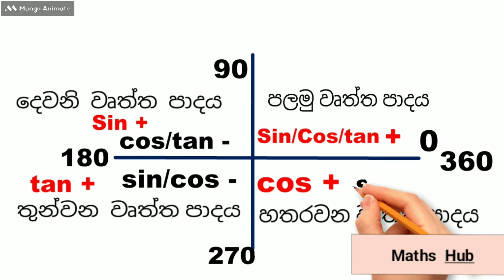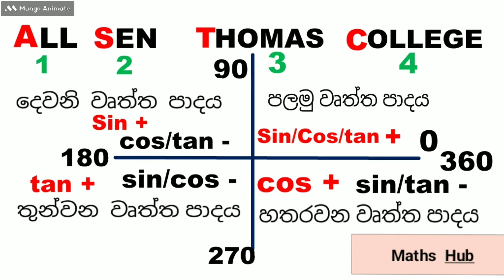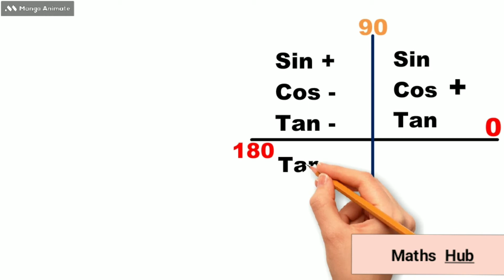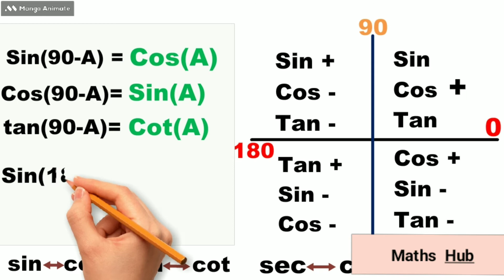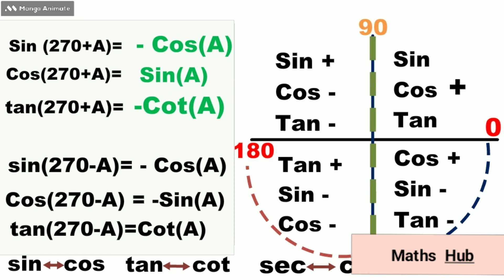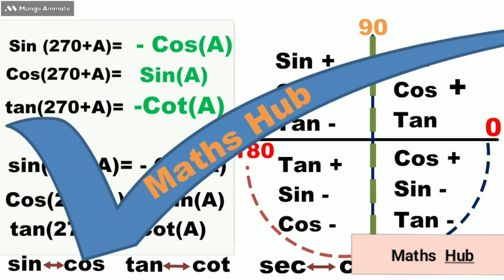Thrikonamithika anupatha | Trigonometric Rations | Maths tricks in sinhala | ත්‍රිකෝනමිතිය.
ත්‍රිකෝනමිතියේ   වෘත්ත පාද  අනූව  කෝන   යෙදෙන ආකාරය  මේ මගින්  දක්වා  ඇති  අතර  එහි සමීකරන  ලේසියෙන්ම මතක තබා ගන්නා ආකාරයද මෙහි දක්වා   ඇත ,

උසස් පෙලට අදාල  ත්‍රිකෝනමිතිය  පාඩමේ අනෙකුත් වීඩීයෝ  Maths Hub   අපගේ  චැනලය  ඔස්සේ  නැරබිය හැකිය ,

Thrikonamithika_anupatha Trigonometry ත්‍රිකෝනමිතිය#